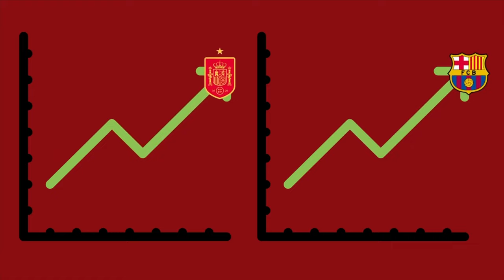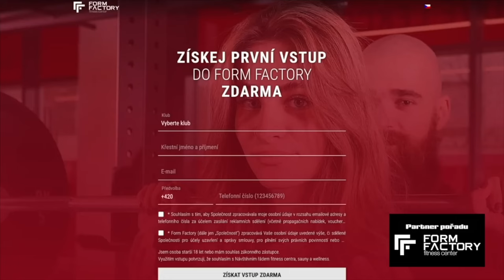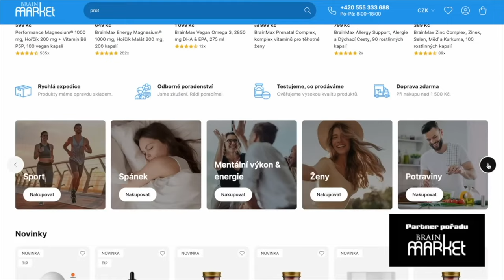ZLATÁ ÉRA ŠPANĚLSKÉHO FOTBALU: Dominantní cesta DYNASTIE La Roja 2008 - 2012, která ovládla svět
Pojďte si společně připomenout nejúspěšnější dynastii v novodobé historii fotbalu, španělský tým z let 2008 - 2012, kdy se reprezentaci La Roja povedlo ovládnout dvě EURA a jedno Mistrovství svěěta. Jak se rodil úspěch a kdo za ním stál? Jaký risk na sebe vzal trenér Aragonés? Čím Španělsko vlastně dominovalo a kde tahle neporazitelná dynastie nakonec našla svůj kryptonit?

Tenhle kanál je o sportovních příbězích, o mentalitě těch nejlepších sportovců a o tom, jak se jejich úspěchy můžeme inspirovat do našich běžných životů.

PARTNEREM POŘADU je:

BRAINMARKET, první český Gamechanger e-shop pro zdravý životní styl. Opravdu široký výběr doplňků stravy, ale i pomůcek pro zdravý životní styl, cvičení, produktivitu nebo zmírnění stresu. Libovolné produkty objednávejte na a nezapomeňte kód OLIVER10 pro 10% slevu.

a FORMFACTORY, největší síť posiloven v České republice. Začněte sportovat, ať už vás zajímá zvedání vah, cardio, cvičení s vlastní váhou, bojové sporty nebo skupinové fitness lekce. Navštivte jednu za 14 poboček v Praze, ze dvou v Brně nebo jednu ostravskou. První vstup do FormFactory máte zdarma